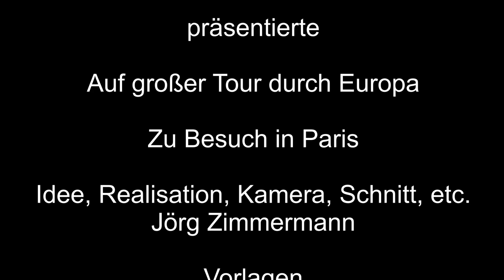Zu Besuch in Paris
Mein Weg hat mich zu einen Tagesausflug nach Paris geführt. Nach Paris bin ich natürlich mit dem Thalys gefahren, welche Köln mit Paris verbindet.
Mein Weg hat mich nur zum Eiffelturm, zur Brücke Bir-Hakeim und zum Triumpbogen geführt. Man achte auf den chaotischen Verkehr um den Triumphbogen.

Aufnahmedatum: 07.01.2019